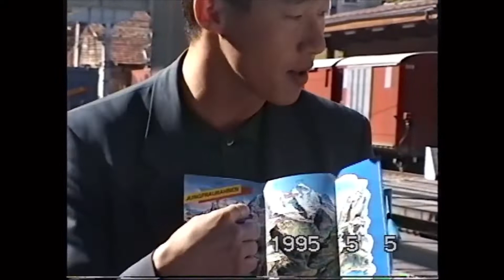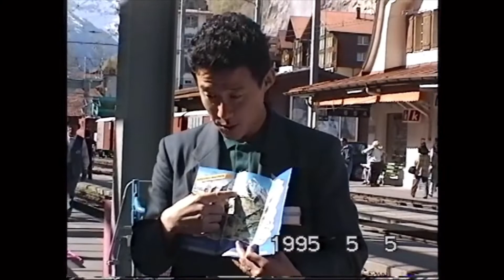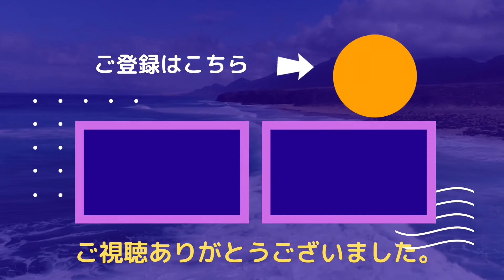ルッツェルンから登山鉄道の旅（スイス）海外編No54 1995年5月5日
スイスはもう一度行ってみたい国です。